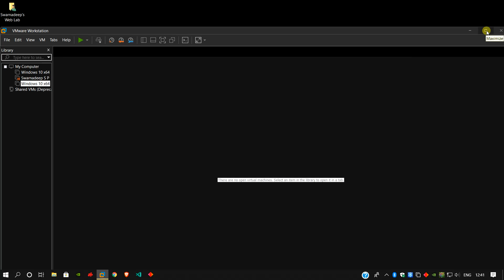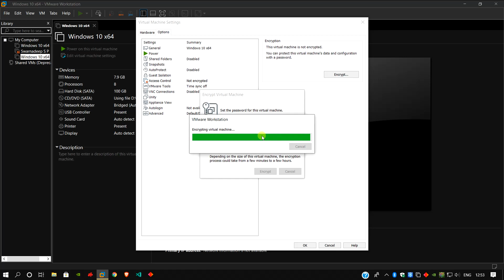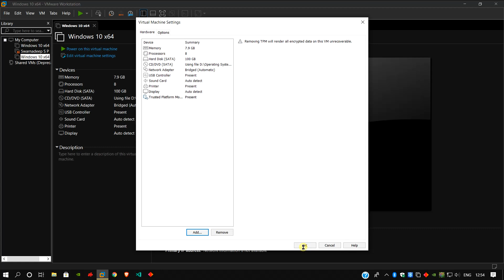How to Add TPM Chip in VMWare Workstation 16 Pro | TPM Chip in Virtual Machine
How to Add TPM Chip in VMWare Workstation 16  Pro
Add TPM Chip in Virtual Machine
Enhance Security by Adding Trusted Platform Module

Note:-Method only works in VmWare Workstation Pro
Feature is not available in VmWare Workstation Player

And If your in this Chhanel for First Time Plz SubScibe It.